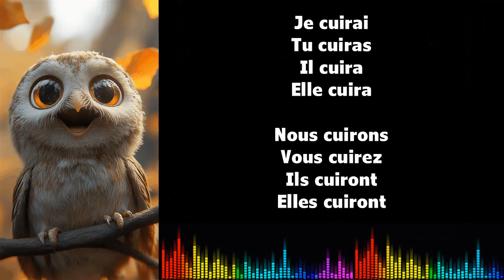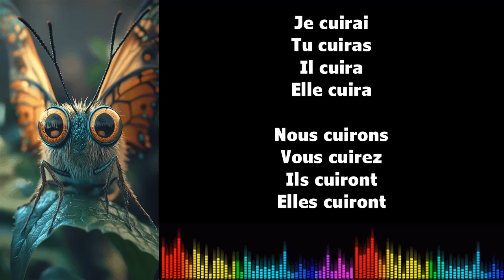♫ J'apprends le français ♫ Conjugaison I CUIRE I Futur Simple